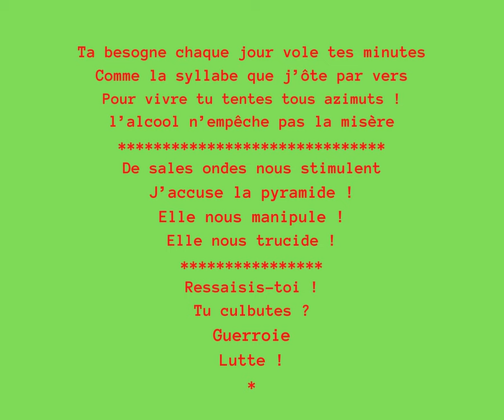25 – La vilaine pyramide (Calligramme) Bouquet: Mon esprit malade Recueil: Trente Fleurs Akram Louiz